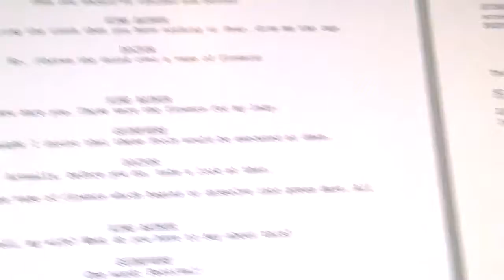WP 20160705 02 28 37 Pro